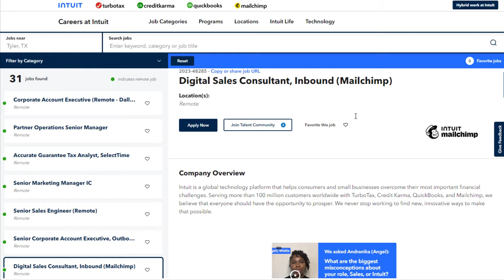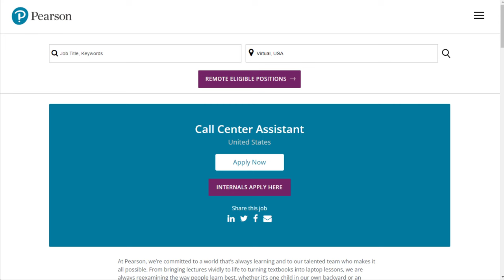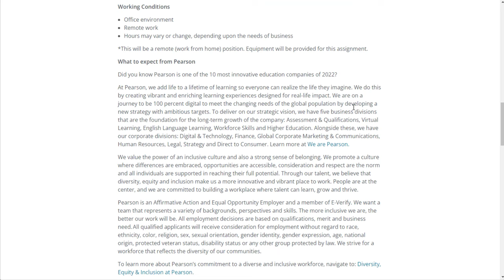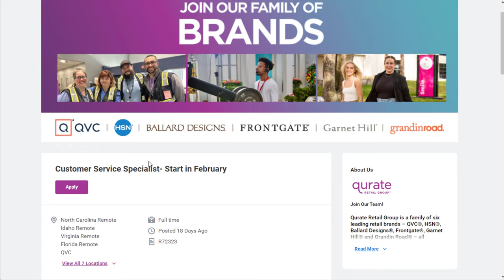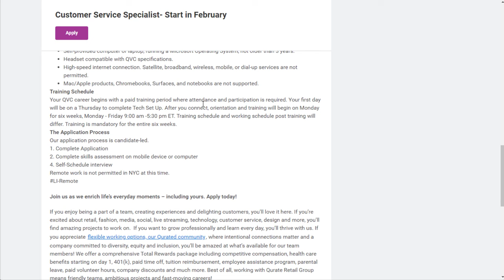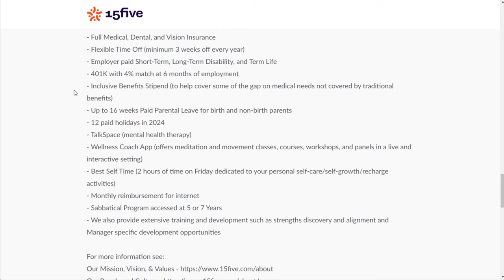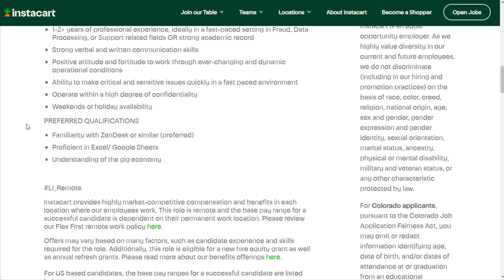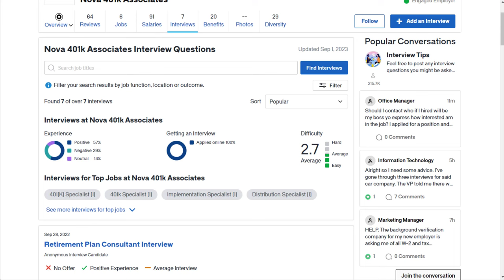7 Best No Experience Remote Jobs Hiring for Beginners Right Now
No Experience Remote Jobs Hiring for Beginners Right Now

LET’S CONNECT!

TIMESTAMPS:
00:00 Job 1
04:02 Job 2
07:24 Job 3
10:43 Job 4
13:36 Job 5
17:57 Job 6
20:56 Job 7